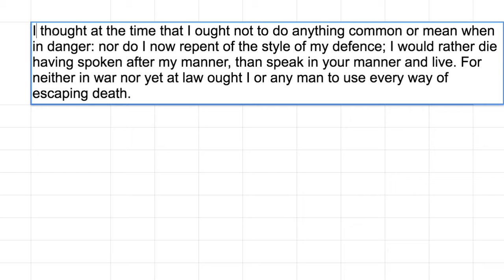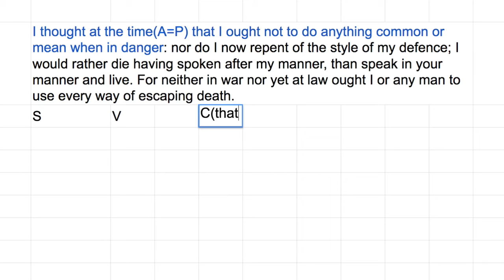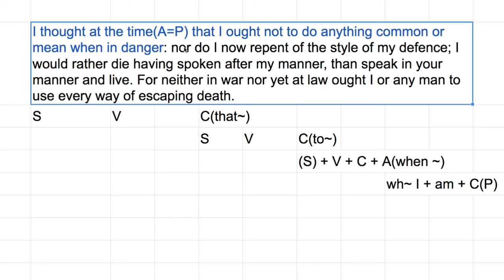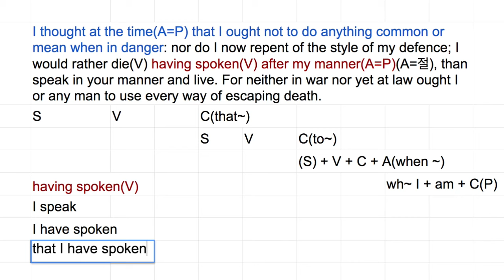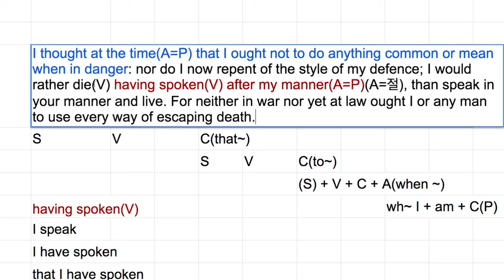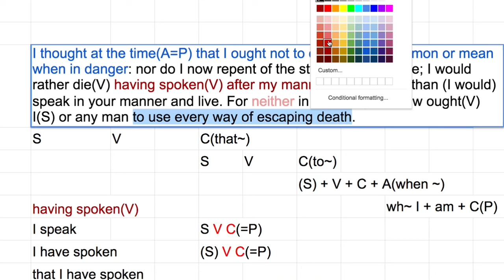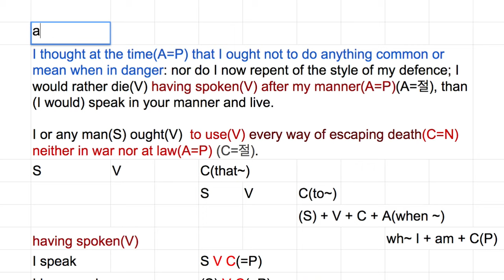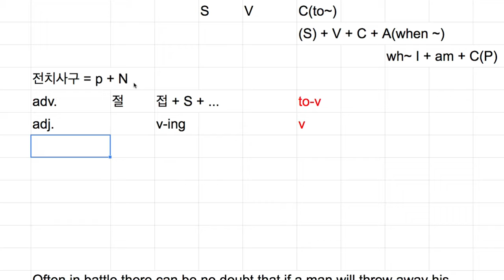[영어의 구조] 250 - 전치사 뒤에 절이 올 때는